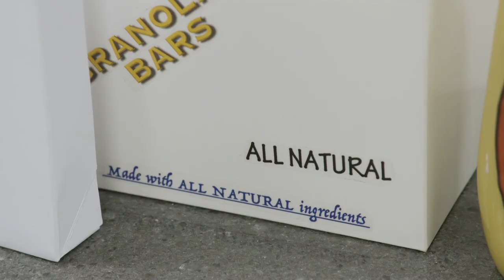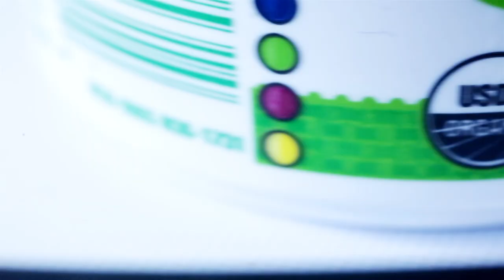What's the Difference Between Natural and Organic? | Consumer 101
Take a quick trip to the grocery store and you’ll see a variety of products labeled “natural.” But how natural is natural? And what's the difference between natural and organic?

Hosted by Jack Rico with the help of experts and scientists from the Consumer Reports labs and testing facilities, Consumer 101 gives a behind-the-scenes look into the science used to test products. Discover more about the surprising intricacy of product testing, learn more efficient ways to get the most out of everyday items, and catch a glimpse into a unique career path in the fields of science and technology.